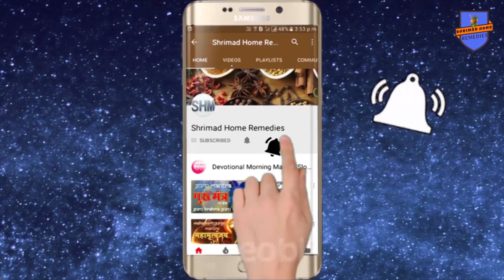सनातन धर्म के रहस्य जो वैज्ञानिको को भी पागल कर रखा है--Part 2 // Mystery of Sanatan Dharm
Shrimad Home remedies For Spiritual genuine and authentic products visit my सनातन धर्म के रहस्य जो वैज्ञानिको को भी पागल कर रखा है Part 2 // Mystery of Sanatan Dharm